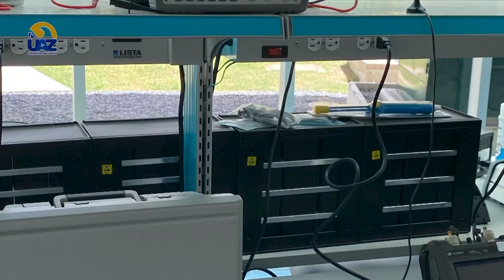Diseño electrónico (Posgrado en Ingeniería para la Innovación Tecnológica)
🔵Multiverso UAZ🟡